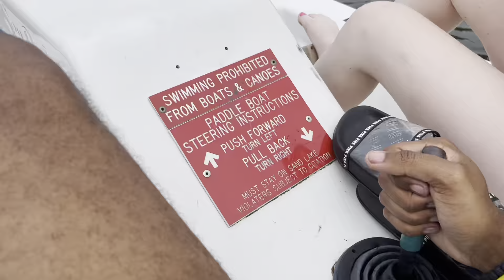I wore acrylic nails for a day because pride | JAMAR TV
Thank you for checking out this video! Let me know your thoughts and opinions down below in the comments. Also please be respectful of other’s thoughts and opinions.